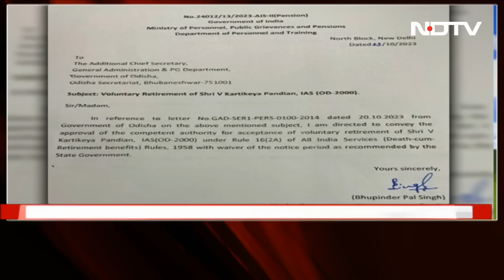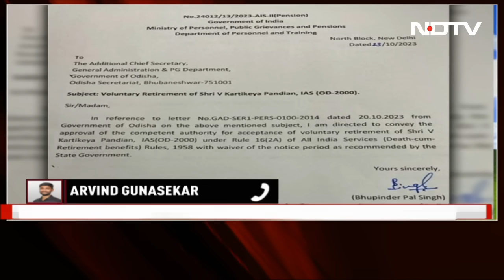Naveen Patnaik's Secretary Takes Voluntary Retirement, May Join Politics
IAS officer VK Pandian, the private secretary of Odisha CM Naveen Patnaik, took voluntary retirement from government service, officials said on Monday. Mr Pandian whose rose to prominence as the close aide of the chief minister has often landed him in controversies, with opposition parties alleging that he was misusing his position for political gains.